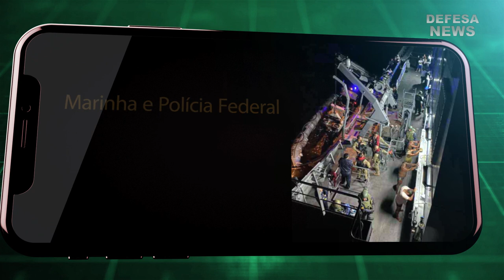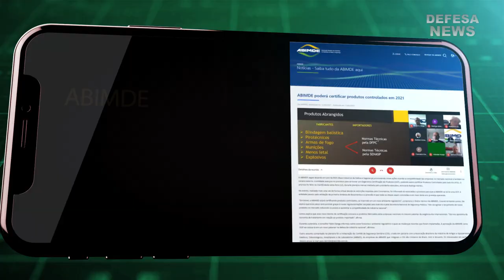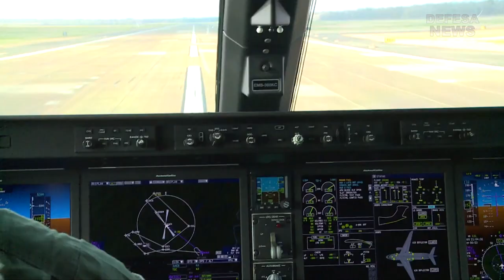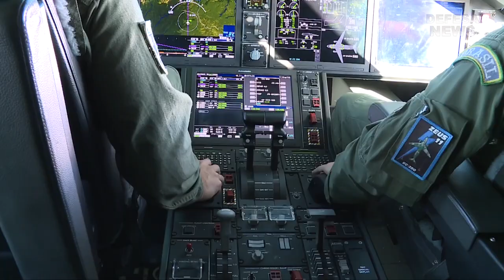Informativo Defesa News | #02 Fevereiro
Sejam bem vindos! Está começando o informativo Defesa News.
Um novo formato desenvolvido para você! Facilitando a divulgação com textos objetivos e um layout totalmente atrativo.

- Brasileira ALTAVE ao exterior;
-  Concurso para a Aeronáutica com 242 vagas;
- Marinha intercepta embarcação carregada com cocaína;
- ABIMDE poderá certificar produtos controlados em 2021;
- Treinamento internacional KC-390 Millennium da Força Aérea Brasileira.

Comente, participe!
Deixe seu comentário abaixo, ele é muito importante para todos nós. Seu comentário ajudará a entender as necessidades de quem busca informações da nossa da Base Industrial de Defesa e Forças Armadas.

Muito obrigado.